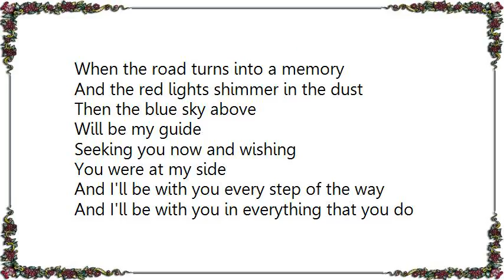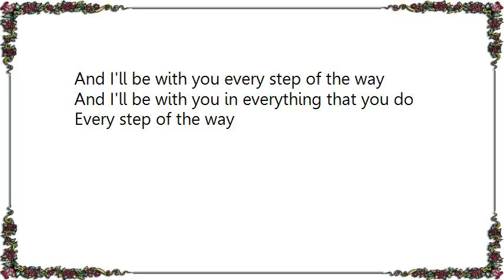Celtus - Every Step of the Way Lyrics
[Lyrics Celtus - Every Step of the Way]
When the road turns into a memory
And the red lights shimmer in the dust
Then the blue sky above

Seeking you now and wishing
You were at my side
And I'll be with you every step of the way
And I'll be with you in everything that you do

And listen to your heart call
And I will write down

All the secrets in your head
And the echo within will call my name
Seeking me now and wishing